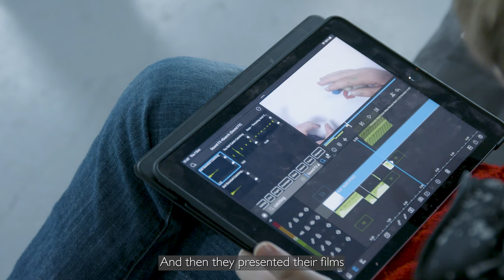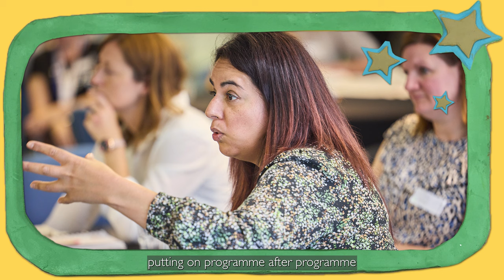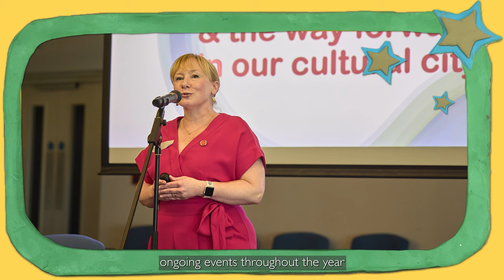Coventry Cultural Education Partnership film 2023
The Coventry Cultural Education Partnership (CCEP) 2023 film provides a snapshot of the work of the CCEP over the last few years.

The CCEP inspire those working in education, culture and the arts with the power of working in partnership for the benefit of children and young people in Coventry.